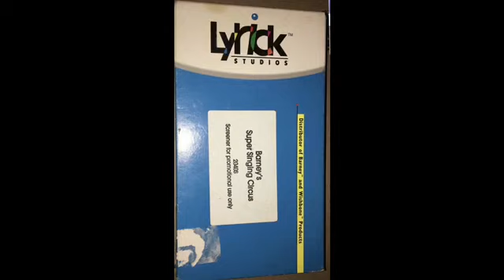Super Singing Circus Screener For Soon!!!!!!